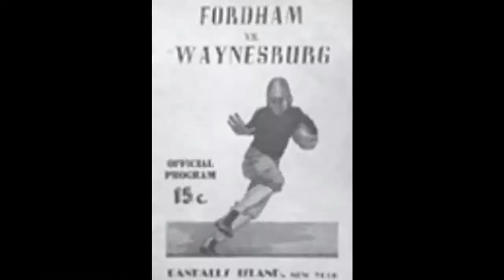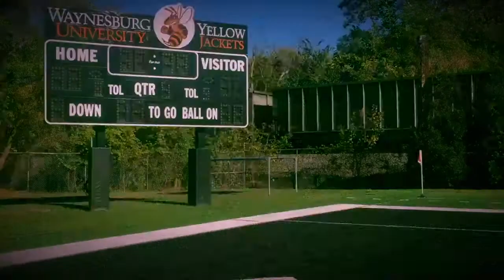Waynesburg Football 2019 Season Trailer